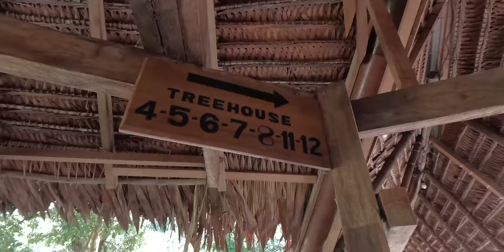Explorando el Corazón del AMAZONAS peruano 🇵🇪